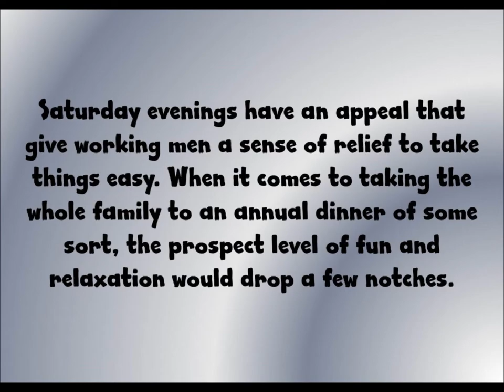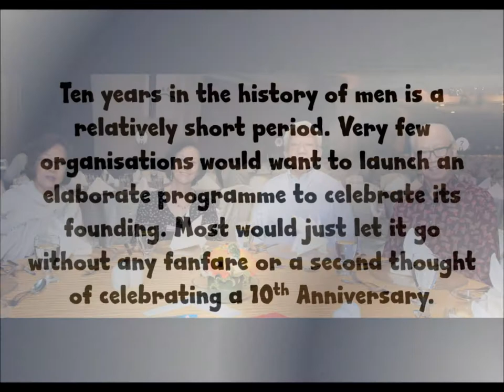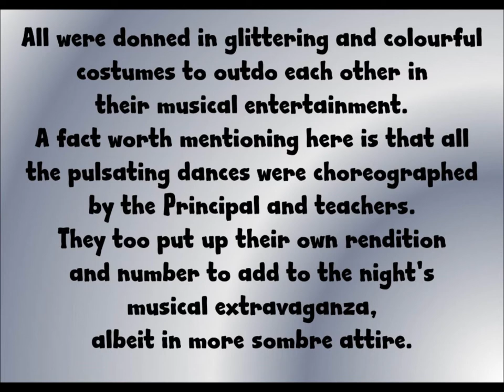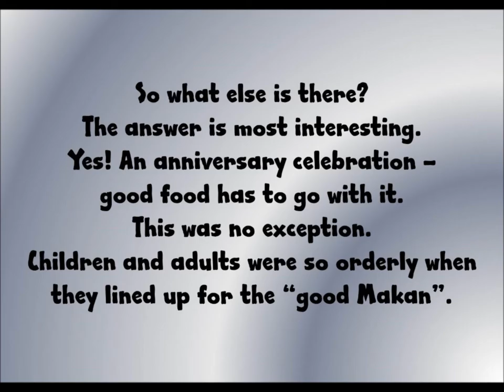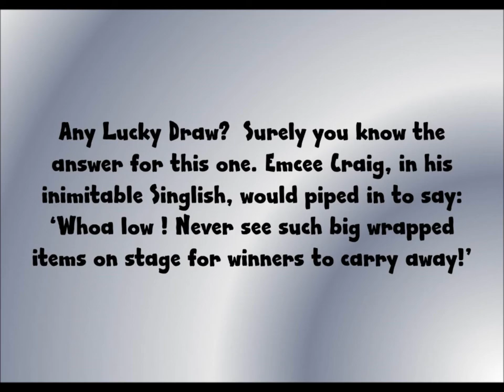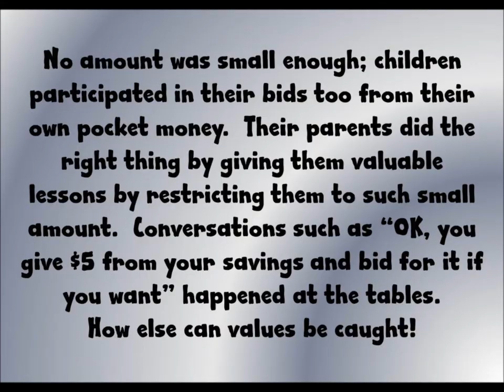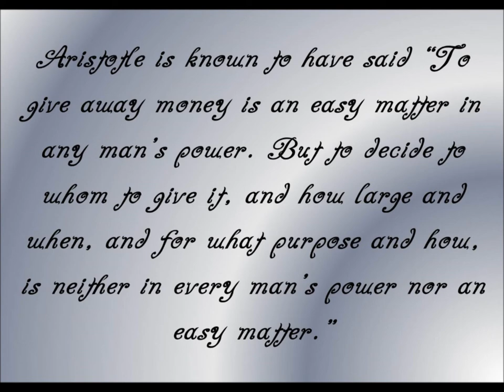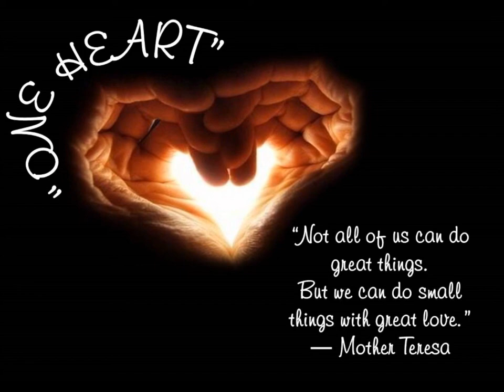CHTK - 'One Heart' Charity Dinner in celebration of CHTK 10th Anniversary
On 17 August 2013, we came together with our children to celebrate God's gift of faith, hope and charity in commemorating our 10th Anniversary.  Uniting in 'One Heart' to raise funds for the poor and helpless. The many touching moments are testimonies of the miracles of God. Seen from the 'lens' of a guest, we put together that night's simple commemoration with love.

― Mother Teresa